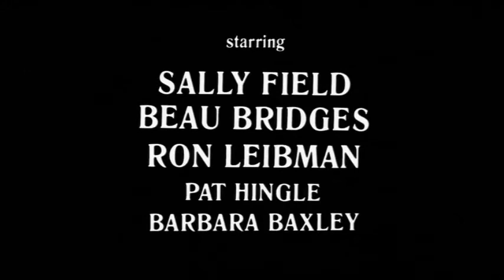Norma Rae (1979) - Trailer